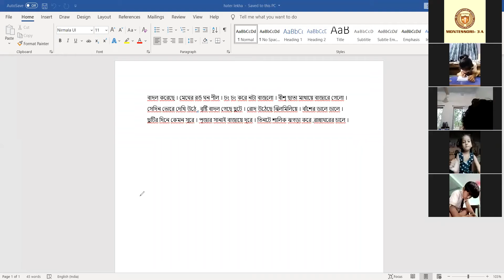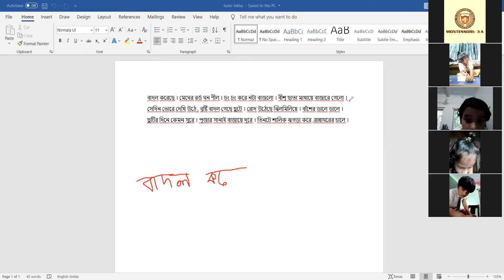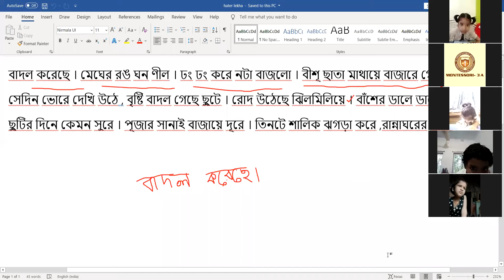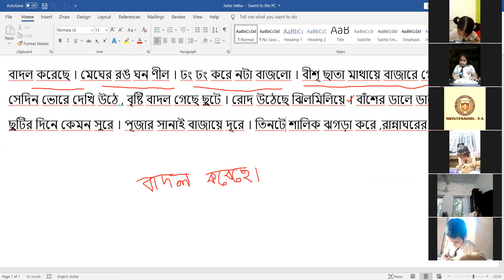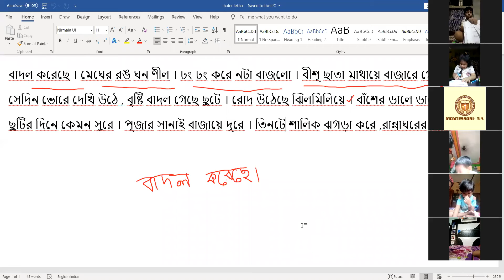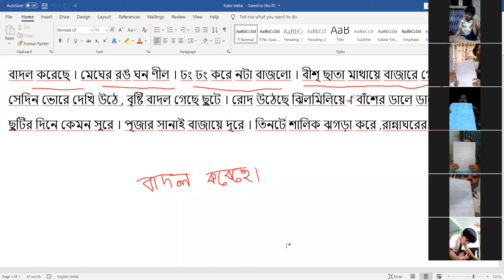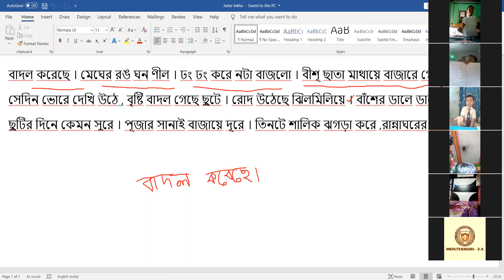12 08 2021 mont 3A BENGALI